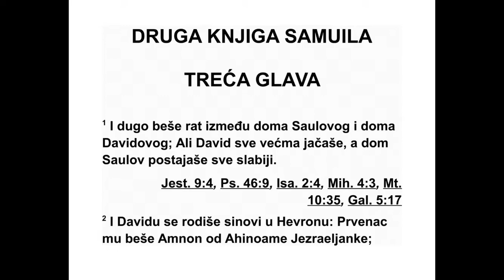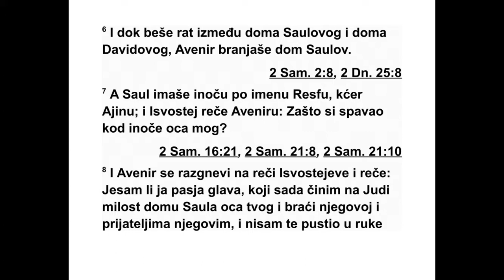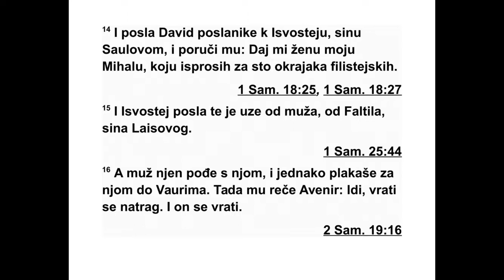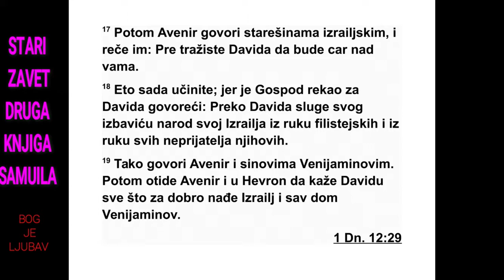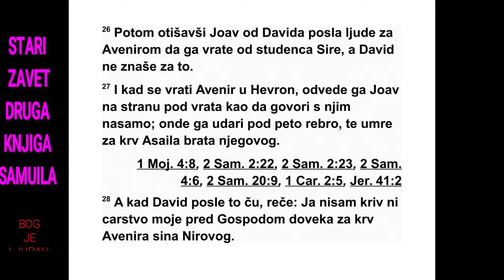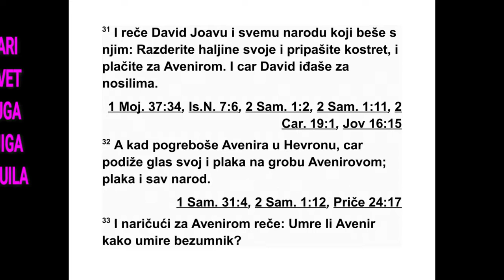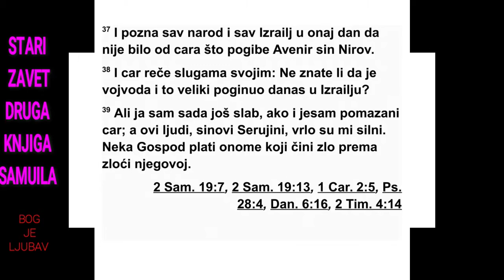DRUGA KNJIGA O SAMUILA TREĆA GLAVA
Рат између Сауловог и Давидовог дома
тра јао је још дуго. Давид је бивао све јачи,
а Саулов дом све слабији.
2 Давиду су се у Хеврону родили синови.
Пр венац му је био Амнон, од Ахиноаме из
Јез раела, 3 други је био Хилеав, од Авигеје,
На валове жене из Кармила, трећи Авесалом,
син Махе, кћери Талмаја, цара Гесура, 4 че -
тврти Адонија, Агитин син, пети Сефатија,
Ави талин син 5 и шести Итрам, од Давидове
жене Егле. Они су се родили Давиду у Хе -
вро ну.
6 Док је трајао рат између Сауловог и Да -
видовог дома, Авенир је све више учврш ћи -
вао свој положај у Сауловом дому. 7 Саул је
имао иночу* која се звала Ресфа, која је би -
ла Ајина кћи. Једног дана Исвостеј је упитао
Авенира: „Зашто си легао с иночом мог оца?”
8 Авенир се јако разгневио на Исвостејеве
2. САМУИЛОВА 2,5 - 3,8 232
*2,16 „Халкат-Асурим” значи „поље кремених но -
же ва”, или „поље бокова”. 3,7 Иноча је жена у
полигамном браку коју муж узима поред своје
праве супруге (то јест правих супруга) и која има
нижи статус од праве супруге.
речи, па му је рекао: „Јесам ли ја пасја глава
у Јуди? До данас сам показивао оданост пре -
ма дому твог оца Саула, према његовој бра -
ћи и његовим пријатељима и нисам допус -
тио да паднеш у Давидове руке, а ти ме сада
оптужујеш за грех због једне жене. 9 Зато
нека Бог учини тако Авениру и нека га још
теже казни ако не учиним Давиду оно за шта
му се Господ заклео - 10 да ће одузети цар -
ство Сауловом дому и утврдити Давидов
пре сто над Израелом и над Јудом од Дана до
Вирсавеје.” 11 Исвостеј више није смео ни
реч да каже Авениру јер га се плашио.
12 Авенир је одмах послао гласнике Да -
виду и поручио му: „Чија је земља?” Затим је
додао: „Склопи савез са мном и моја ће рука
бити с тобом и обратићу к теби цео Израел.”
13 А он му одговори: „Добро, склопићу са -
вез с тобом. Само једно тражим од тебе: не
долази пред мене ако са собом не доведеш
Михалу, Саулову кћер, кад будеш долазио
пред моје лице.” 14 Давид је послао глас -
нике и Сауловом сину Исвостеју и поручио
му: „Врати ми моју жену Михалу коју сам ис -
просио за сто филистејских обрезака.” 15
Ис востеј је послао по њу и узео је од њеног
мужа Фалтила, Лаисовог сина. 16 Њен муж
је пошао за њом и плачући је пратио све до
Ва урима. Тада му је Авенир рекао: „Иди,
врати се!”, и он се вратио.
17 Авенир је већ био послао гласнике Из -
ра еловим стареши нама и поручио им: „Још и
раније сте желели да поставите Да ви да за
свог цара. 18 Учините то сада, јер је Гос под
рекао Давиду: ‘Руком Давида, свог слуге,
избавићу свој народ Израел из руку Фи ли -
стеја и из руку свих његових непри ја теља’.”
19 Тако је Авенир говорио и Венија ми новим
синовима, а онда је отишао у Хев рон да јави
Давиду све што жели Израел и цео Ве ни ја -
минов дом.
20 Када је Авенир с двадесет људи дошао
код Давида у Хеврон, Давид је приредио гоз -
бу за Авенира и људе који су били с њим. 21
Тада је Авенир рекао Да виду: „Допусти ми
да се спремим па да одем и сакупим све Из -
раелце око свог господара, цара, тако да
они склопе савез с тобом. Ти ћеш царовати
над свим што ти душа жели.” Тако је Давид
отпустио Авенира, који је отишао у миру.
22 Давидове слуге и Јоав враћали су се из
војног похода и са собом су носили богат
плен. Авенир више није био код Давида у
Хев рону, јер га је Давид отпустио и он је
отишао у миру. 23 Кад је Јоав дошао и сва
војска с њим, до њега је стигла вест: „Аве -
нир, Ниров син, био је код цара и цар га је
пустио да оде у миру.” 24 Тада је Јоав дошао
пред цара и рекао: „Шта си то учинио? Аве -
нир је био код тебе. Зашто си га пустио да
оде у миру? 25 Добро знаш какав је Авенир,
Ниров син, и знаш да је дошао овамо да те
превари, да сазна твоје кораке и све што ра -
диш.”
26 Тада је Јоав отишао од Давида и послао
за Авениром гласнике који су га вратили од
бунара Сире. Давид није знао ништа о томе.
27 Када се Авенир вратио у Хеврон, Јоав га
је одвео на страну, у засвођени пролаз код
град ских врата, да с њим насамо поразго ва -
ра. Али тада му је забио мач у стомак, тако
да је Авенир умро због крви Јоавовог брата
Асаила. 28 Када је Давид касније сазнао за
то, рекао је: „Ја и моје царство довека смо
недужни у Господњим очима; ми нисмо кри -
ви за крв Авенира, Нировог сина. 29 Нека
кривица падне на Јоавову главу и на цео
дом његовог оца! Нека Јоавов дом никада не
буде без мушкараца који ће имати излив,
без губаваца, без мушкараца који се вретена
хватају, без оних који ће од мача пасти и без
оних који хлеба неће имати!” 30 Тако су Јоав
и Ависај, његов брат, убили Авенира јер је
он погубио њиховог брата Асаила у бици код
Гаваона.
31 Тада је Давид рекао Јоаву и свим љу ди -
ма који су били с њим: „Раздерите своје ха -
љине, опашите кострет и тугујте за Авени -
ром.” Чак је и цар Давид пошао за носилима.